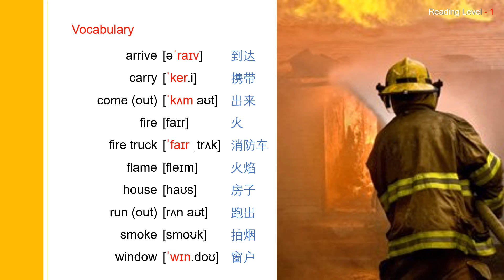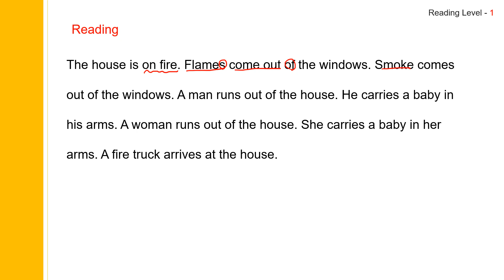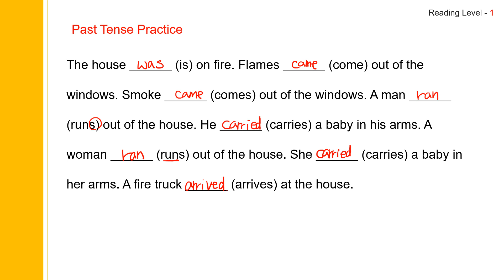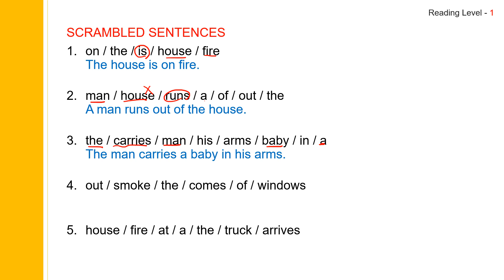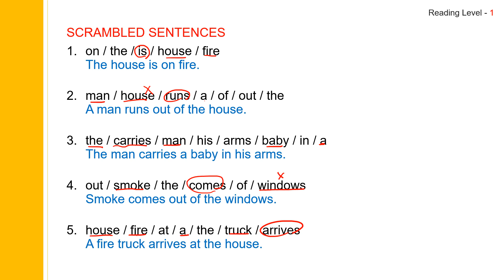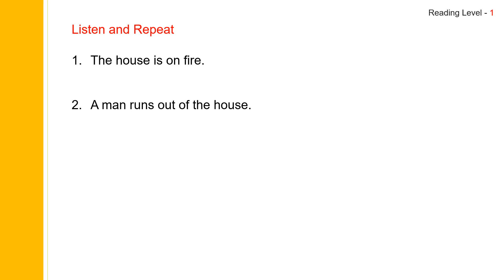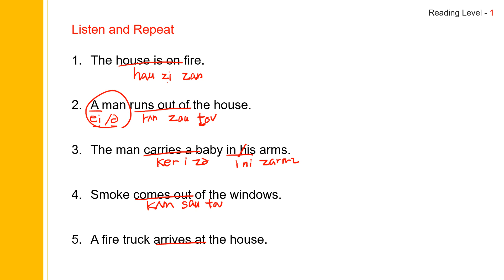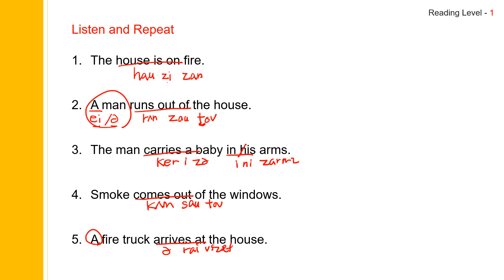11。 Parents Save Babies from Fire (Chinese)